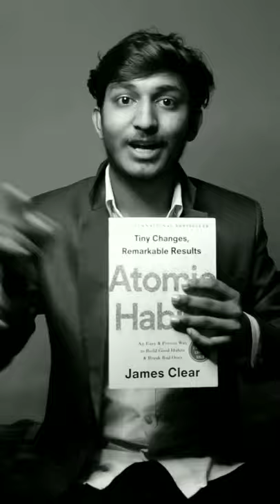Atomic Habits Book Key points of learning